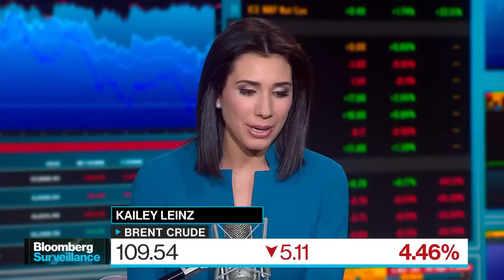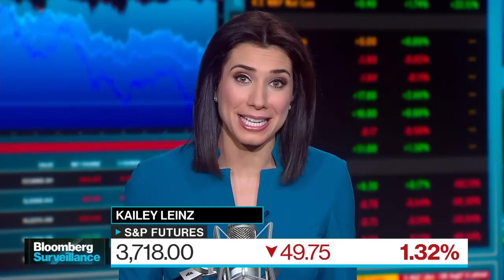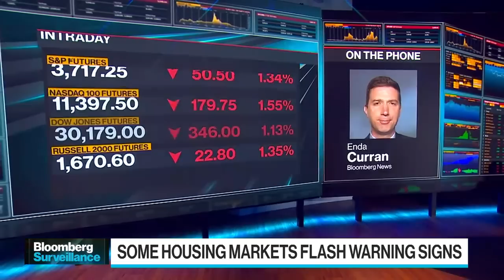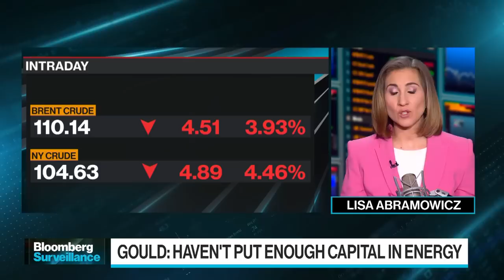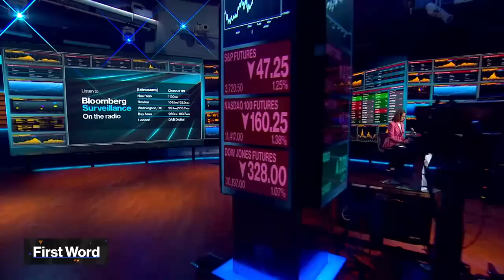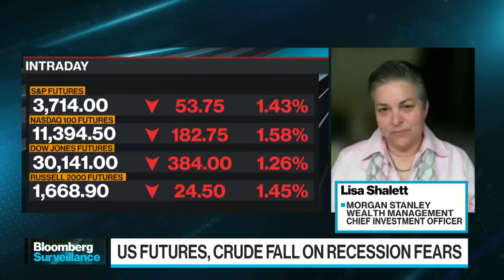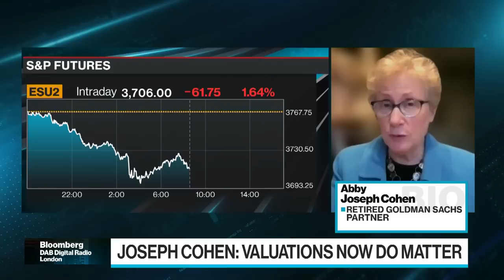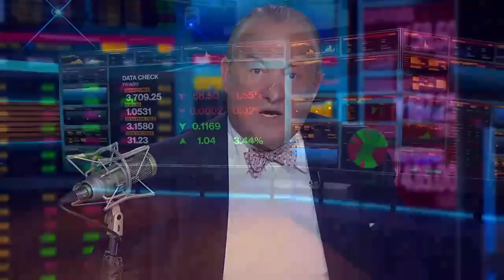Bloomberg Surveillance 6/22/2022 Powell on the Hill